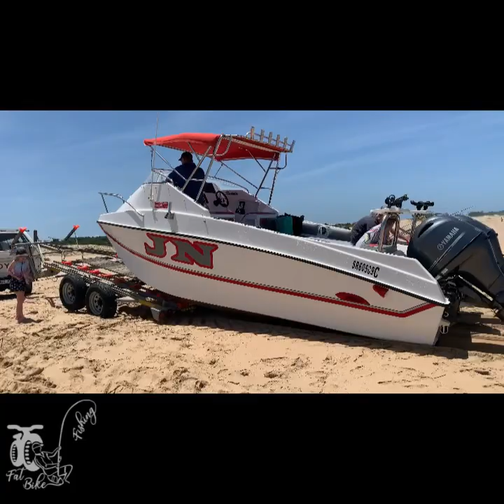ADRENALINE SURF LAUNCHES‼️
This morning’s launch’s out of St Lucia Estuary mouth and the return of some of the boats.

Fishing is about the places it takes you too!!!